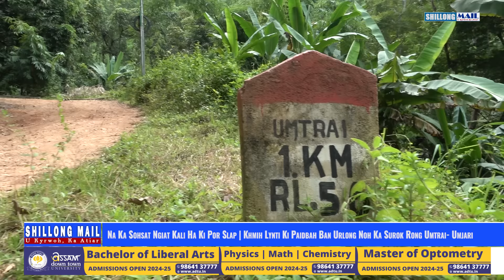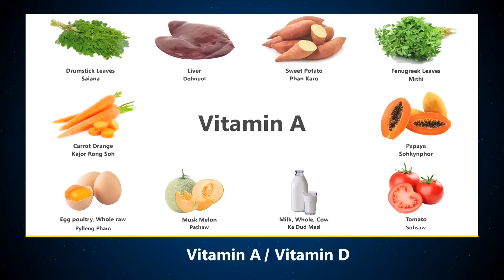Na Ka Sohsat Ngiat Kali Ha Ki Por Slap | Khmih Lynti Ban Urlong Noh Ka Surok Rong Umtrai- Umjari